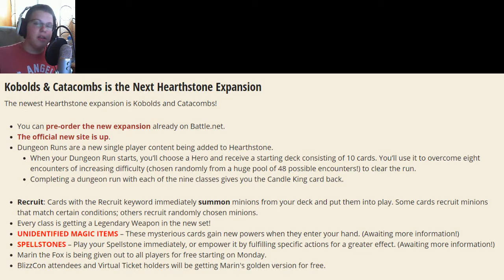NEW OVERWATCH AND LEAGUE HEROS/CHAMPIONS AND HEARTHSTONE EXPANSION (Zoe,Moira,Kobolds & Catacombs)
Hello everybody, AquaGear here! In today's video we look at 3 games, for 3 new updates!

Links!

Q&A!

- Chrono Cross